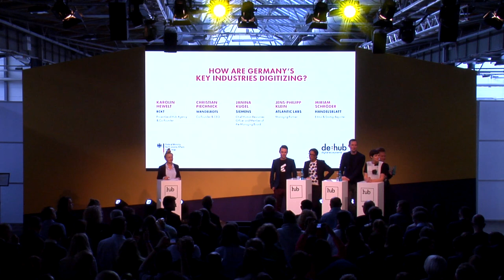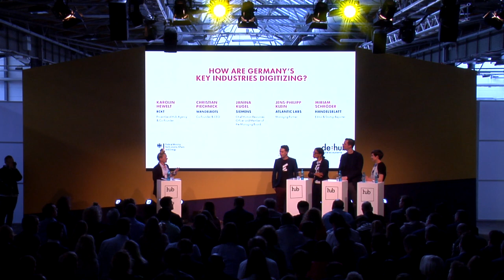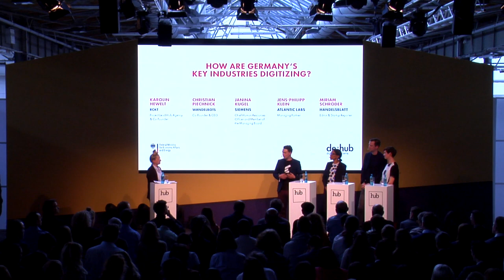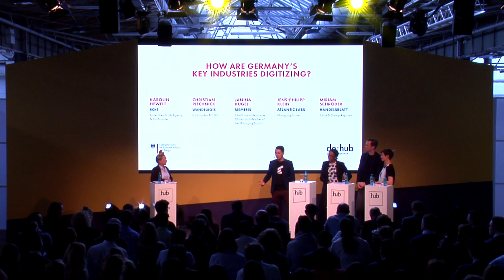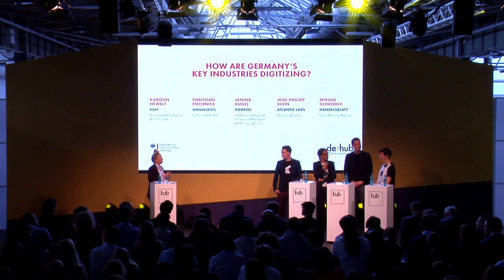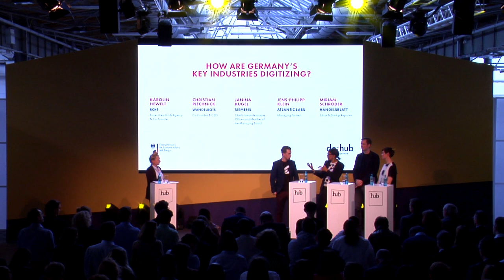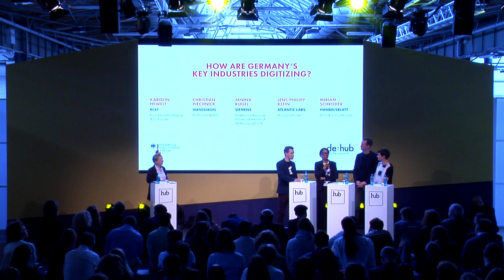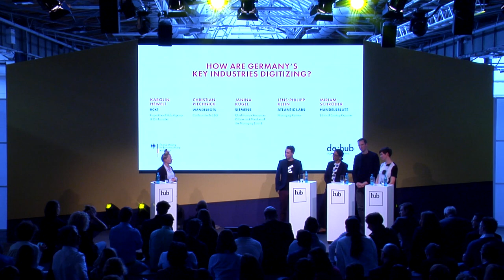Hub.Berlin 2019 Panel Talk "How are Germany's Key Industries digitizing?"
Video of our panel discussion with guests Karolin Hewelt, Janina Kugel, Miriam Schröder, Jens-Philipp Klein, and Christian Piechnick at the Hub.Berlin on 10th April 2019 Quelle: hub.berlin 2019 Bitkom

What's the key to Germany's economic success? The digitization of the country's key industries. To achieve this, traditional companies, young startups, and scientific institutions must work hand in hand. But how can this be achieved in practical terms? Many companies don't know where to start or how to find the right partner. This panel discussion tackles digitization formats, key learnings and obstacles to cooperation.